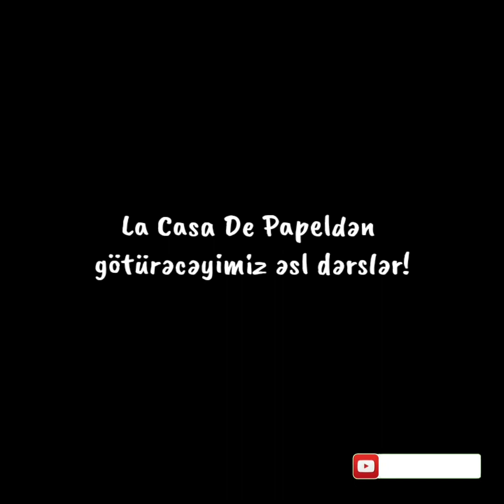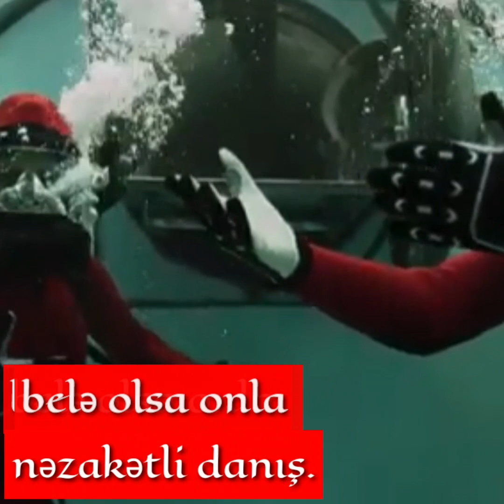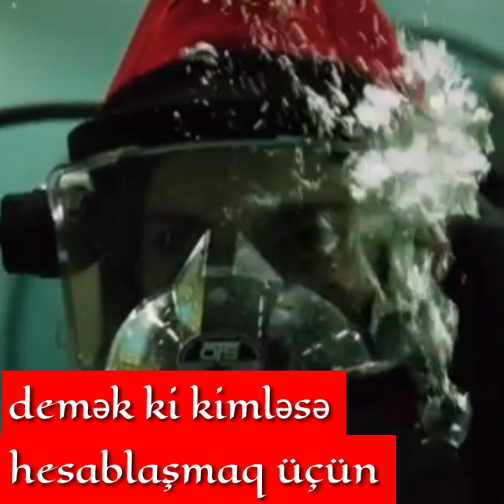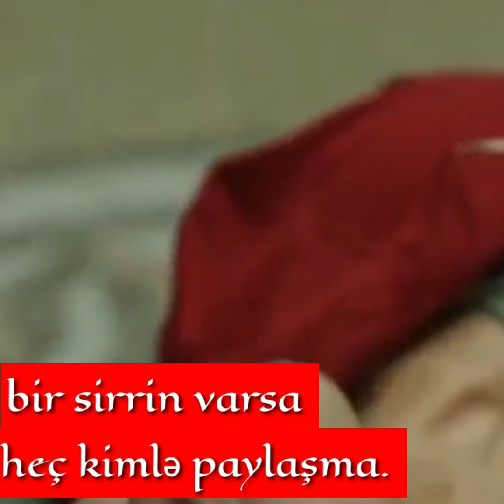La Casa De Papeldən götürəcəyimiz əsl dərslər!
Əgər kosmosda yaşamırsınızsa yəqin ki, La Casa De Papel (Money heist) serialından xəbərdarsınız. Bir soyğunçuluq serialı olmasına rəğmən IMDbdə xalı 8,7-dir.  2017-ci ilin 2 mayında filmsevərlərə təqdim edilən bu serial hər kəsə çox mənalı və olduqca düşündürücü dərslər verir.  Yaradıcısı Álex Pina olan bu serialdan ...